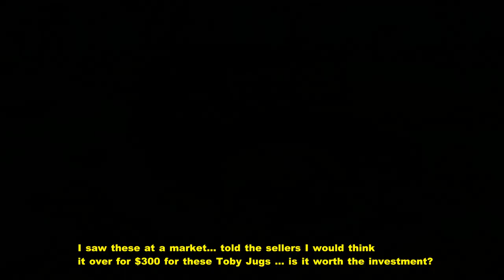Antique Toby Jugs - $300 - Market Find - Should I Buy and Invest and Resell?